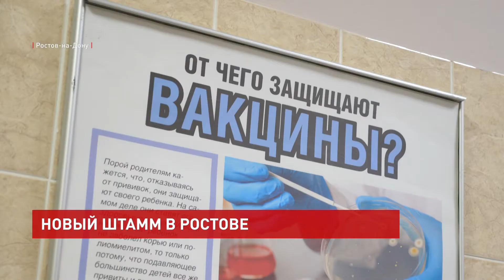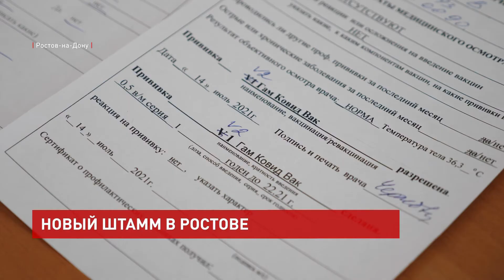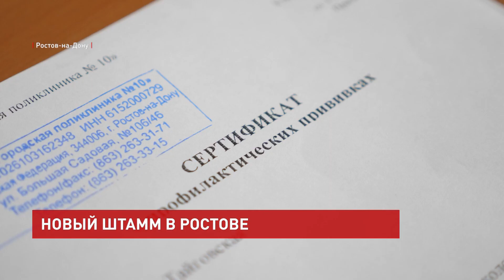Новый штамм в Ростове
На улице жара, час пик, все спешат по своим делам. Людей много, что повышает вероятность заразиться опасным вирусом, если не соблюдать меры безопасности.

"Есть люди, которые не понимают всей этой сложности и всей этой ответственности к сожалению"

"Сами заболевания они реальны всё таки"

Роспотребнадзор региона обнаружил в ста процентах отобранных проб новый индийский штамм. По словам специалистов, он заразнее и опаснее. Но с наплывом пациентов в южной столице готовы справиться. По словам властей, больным своевременно оказывается медицинская помощь

Алексей Логвиненко, глава администрации г. Ростова-на-Дону:
"У нас есть все медикаменты, все препараты, вся необходимая медицинская помощь. На территории Ростова открыто 3 госпиталя это городская больница, 20 городская и КДЦ здоровье вчера мы там отрыли ещё дополнительно ещё 130 коек"

Самый верный способ себя защитить - соблюдение правил безопасности и вакцинация. В Ростове-на-Дону открыто 56 прививочных пунктов. Под кабинетами можно увидеть даже очереди. Перед прививкой - осмотр врача. Если нет противопоказаний, человек может уколоться

"Мое желание во-впервых, во-вторых освобождает во многом. можно куда-то съездить, без проблем перелётов, потому что вводят ограничения если нет прививки. И хочется избавится от этого вируса"

По словам Алексея Логвиненко, в городе вакцинированы 54 процента населения. Остальные еще не решились или, возможно, боятся побочных эффектов, но медики успокаивают.

Евгения Криничная, завотделением медицинской профилактики поликлиники №10 г. Ростова-на-Дону:
"Боль, припухлость в плече. Всё это проходит за 2-3 дня. Если зуд и покраснения можно выпить антигистаминные препараты. И общие реакции – температурная реакция. 37 и 5 и выше, да мы наблюдаем и выше 38 температуру, но это всё идет формирование иммунитета"

Врачи считают, что даже если вакцинированный человек заразится коронавирусом - болезнь пройдет в более легкой форме.